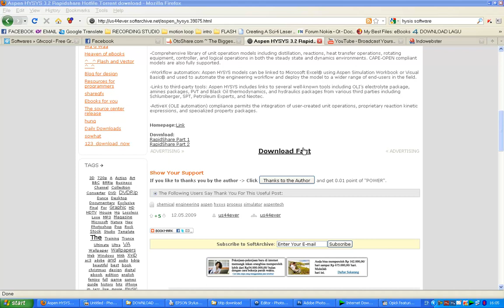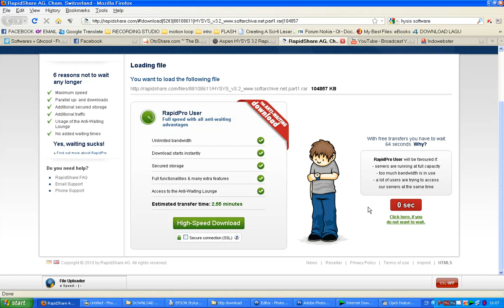download from rapidshare